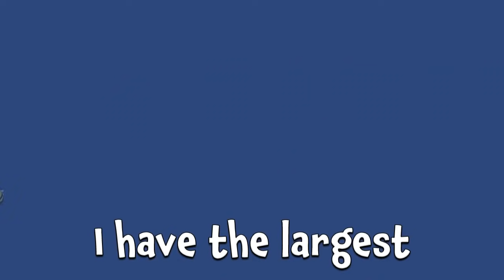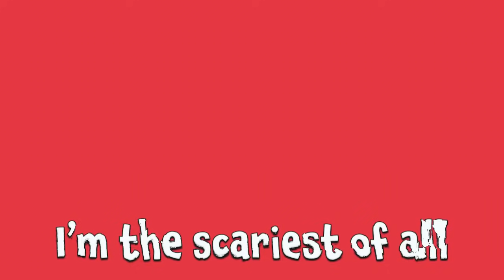Animal Sounds Song for Toddlers | What Animal Am I? | Kids Learning Videos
Animal Sounds Song - Guess the Animal!
Guess which animal makes each sound with this playful song.  It is great for children to sing along and see the different animals.  This animal song shows the animals and makes the animal sounds that they make. Kids will love to watch and identify each of the animals and their sounds.